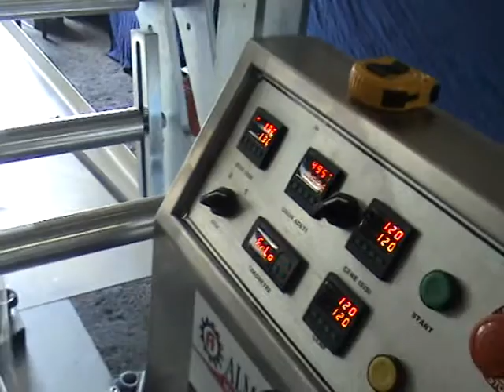VTS 01 1